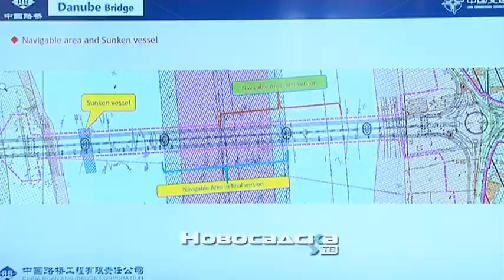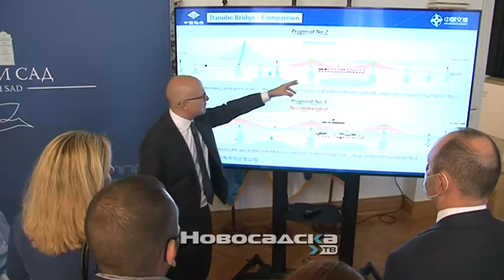Predstavljena idejna rešenja za izgradnju novog mosta preko Dunava